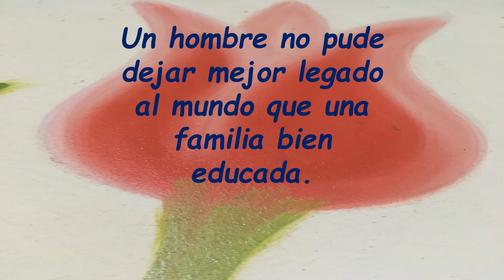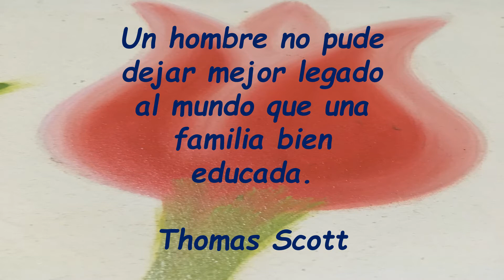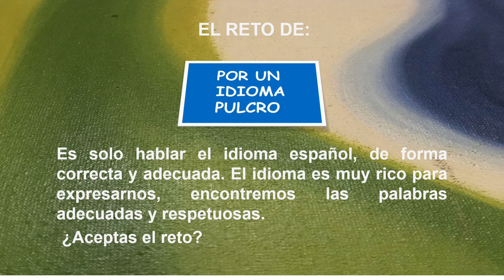BRILLO DE SOL OLLIN IJICKAT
¡EL TIEMPO NO SE DETIENE, FLUYE COMO UN RÍO!